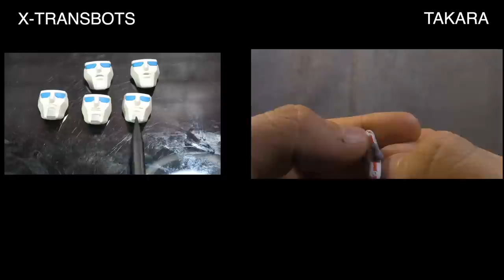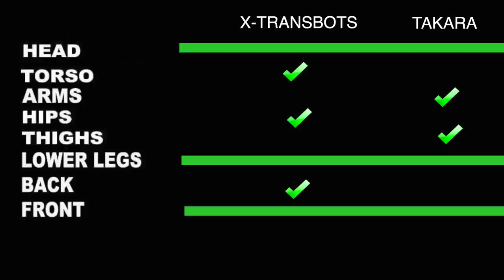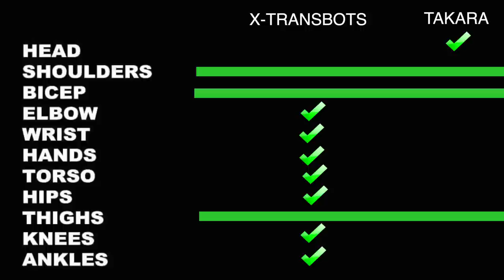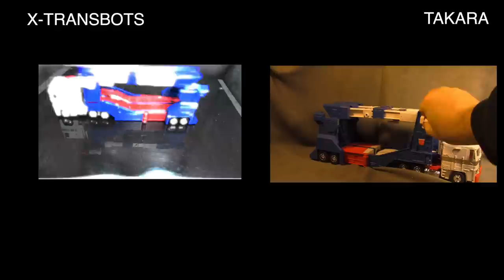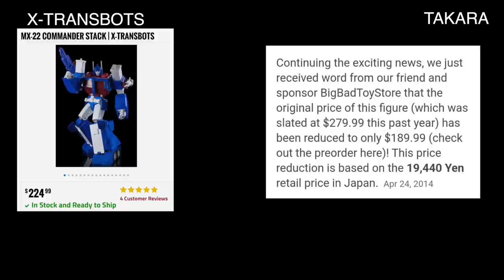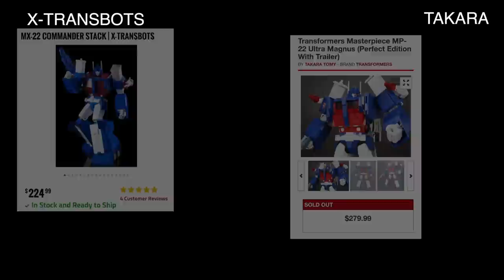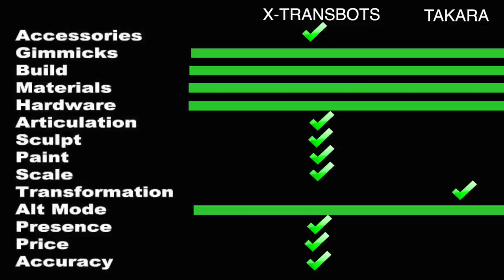X Transbots Commander Stack Vs Takara Tomy Ultra Magnus